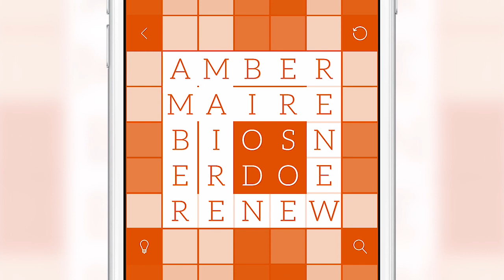Word² Game Trailer - BorderLeap (HD)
Word² is a challenging game where you must solve each word not just once, but twice!  Coming very soon!